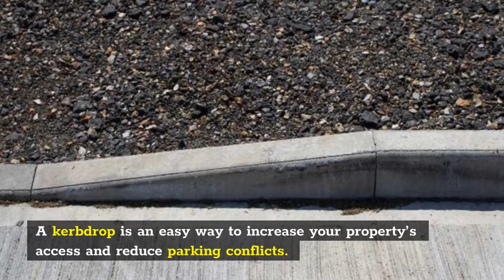Dropped Kerbs Bedworth 07595 510190 - Finest Drop Kerb Installation Services In Bedworth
Parking outside of your house can lead to stress. Parking outside of your home can lead to stress for many. You may also need to pay a permit fee.

It is sometimes difficult to find a safe place to park your car in urban areas.

Dropped kerbs are a legal requirement for anyone who wants to drive on the pavement onto their property.

Access to the public highway must be possible from a commercial driveway or residential driveway.

This permits vehicles to cross from the road to a driveway. It is a legal requirement if you plan to drive across pavement onto your property.

This video is all about  "Dropped Kerbs Bedworth" however we attempt to discuss these related subjects too:

- Drop Kerb Installation Bedworth
- Kerb Dropping Bedworth
- Vehicle Crossovers Bedworth

Dropped Kerbs Bedworth
Blockley Rd,
Bedworth
CV12 8DS
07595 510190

We truly hope that viewing our video about Dropped Kerb Contractors in Bedworth has really helped.

Feel free to distribute on Facebook the video to assist other people looking for Drop Kerbs or Dropped Kerb Contractors in Bedworth.